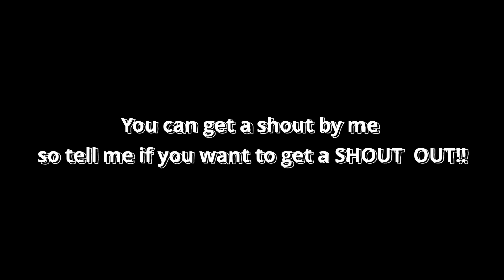Dead Space Pt.2 (WAR IN SPACE)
Dead space pt.2 stick threw to the end of the video I have a few shoutouts so stay tuned to see if its you make sure you hit that like button for me and don't forget to subscribe to my channel as we face off against the alien zombies in the dead space